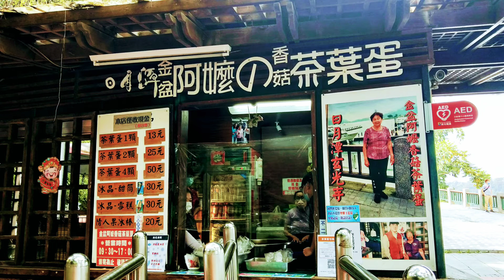Sun moon lake, Danau terbesar Dan terindah di Taiwan, 日月潭